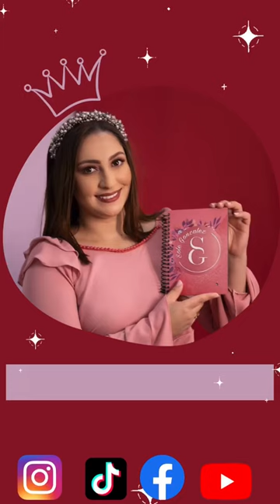Moño Minnie facil